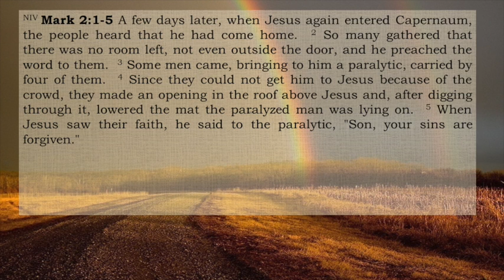WORD LIFE CENTER: The Difference Between Attacks & Opposition 09.09.18